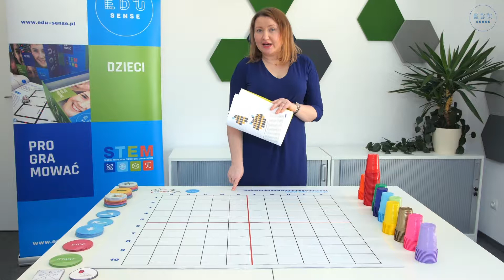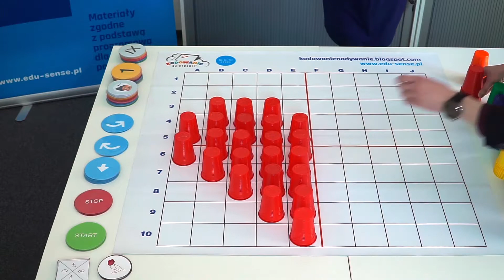Mata do kodowania - Zabawy z symetrią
„Zabawy z symetrią” - aktywność pozwalająca wprowadzać pojęcie symetrii już z najmłodszymi dziećmi.